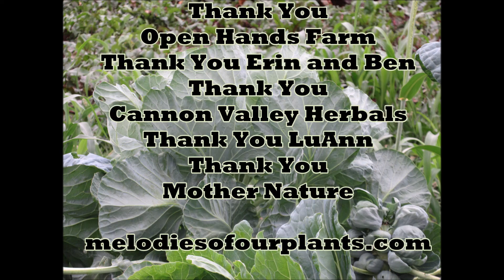The Brussels Brussels Sprout Oct 2021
The Brussels
Brussels Sprouts
Melodies of Our Plants
Plantwave Recording
Oct 2021

Brussels Sprout
Open Hands Farm
Thank You Erin and Ben
Cannon Valley Herbals
Thank You LuAnn
Mother Nature